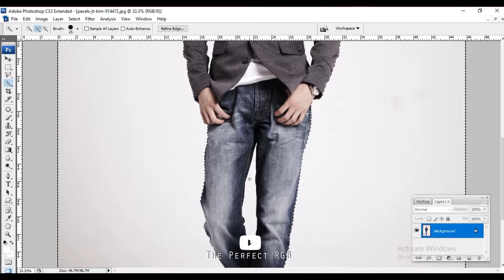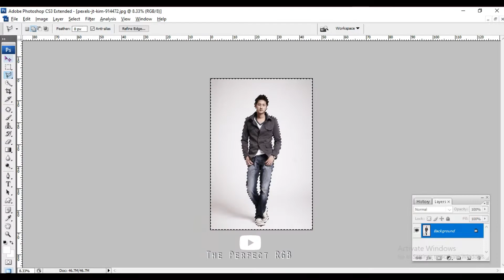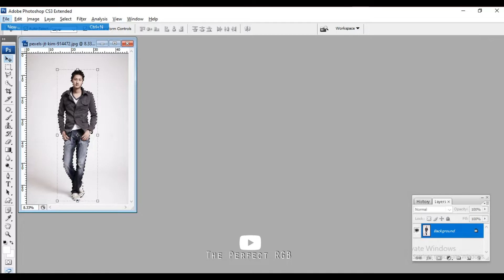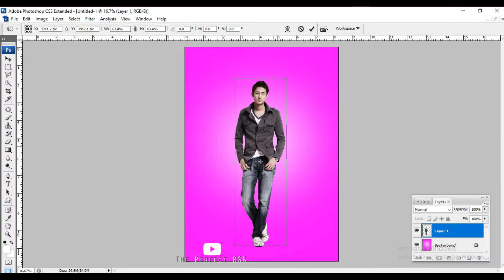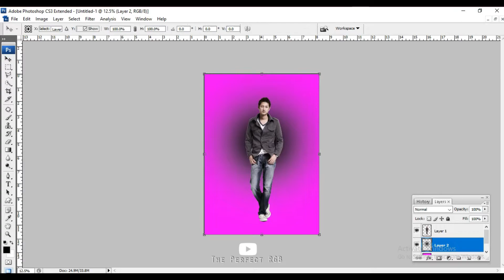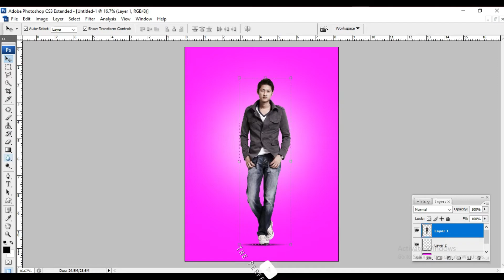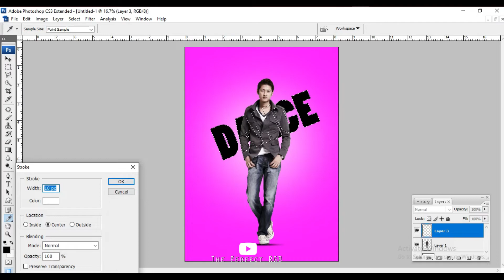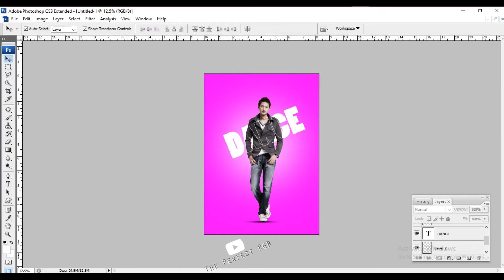Outline Text Effect In Photoshop 2023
Hii Iam Shivay , Today I am Tech You How to Create A Outline Text In Photoshop .

.Let's Start.

1 - Photoshop Text Effect..

2 - Text Effect in Photoshop..

3 - How To Create Text Effect Outline ...

4 - Adobe Photoshop 7.0 Me Outline effect Kaise Lagaye ...

5 - Outline Text Tutorial..

. Photoshop Tutorial .

Outline_Text _Effect_tutorial
outline _Effect_in_Photoshop
text _Effect_in_Photoshop_7.0